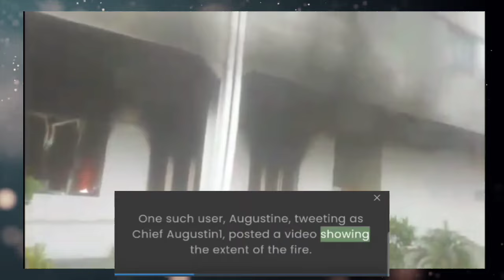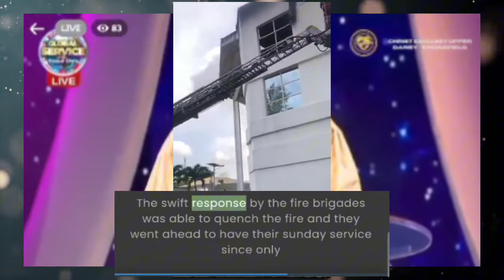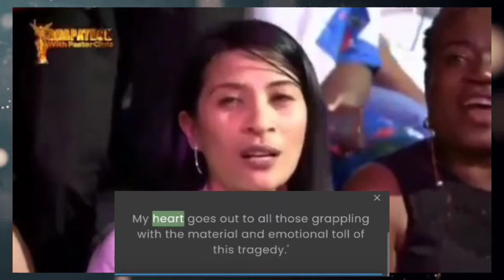BREAKING‼️SUNDAY MORNING INFERNO AT CHRIST EMBASSY MEGA-CHURCH - CHRIS OYAKHILOME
On sunday 23rd June, a church attendee at woke up very early to go to Christ Embassy church in Oregun, Lagos state Nigeria. When they got close to the church, they saw a huge crowd of onlookers and a few fighting machines. When they got closer, they saw a huge flame of fire engulfing their church premise. Christ Embassy megachurch in Nigeria is led by Pastor Chris Oyakhilome who has for a long time at war with the world elites due to his stance on covid and the new world order. The cause of the fire was yet to be known at the making of this video. Eyewitnesses at the scene captured and shared the unfolding events online. One such user, Augustine, tweeting as Chief_Augustin1, posted a video showing the extent of the fire. He wrote, “Christ Embassy Church on Billings Way, Oregun, is on fire. Serious fire is raging, and men of the Lagos State Fire Service are working hard to put it off. Thank God service hadn’t commenced fully.” No casualties have been reported at the making of this video.